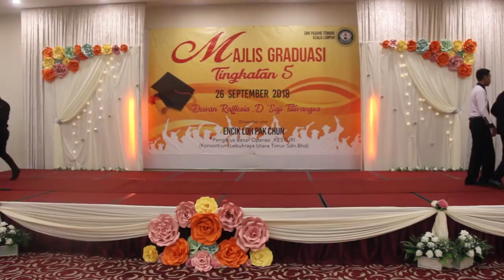Persembahan Graduasi - SMK Padang Tembak 2018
The Last Glorious Dance '

on behalf of Mavericks ( Batch 01' 2018 ) , i would like to thank all the teachers for giving their best from the first year till we graduated . i sincerely apologise for any wrong doings we have done for 5 years being in this magnificent school , thank you

to all form 5 students who will be taking their SPM examination soon , break a leg !